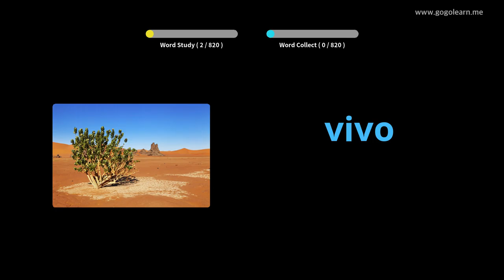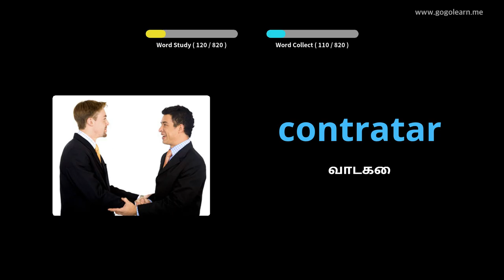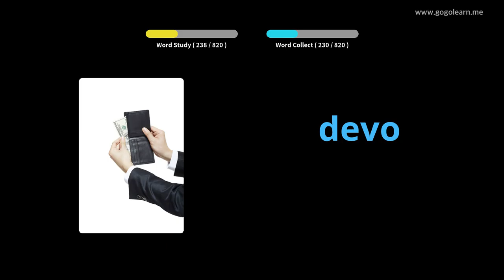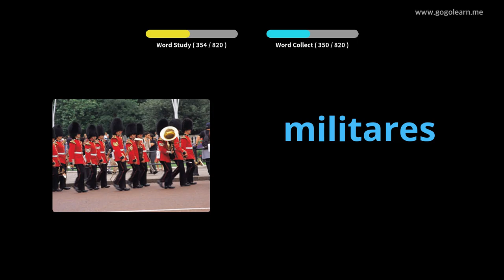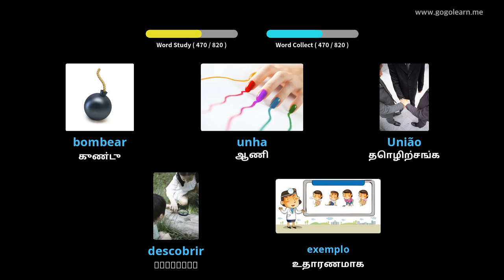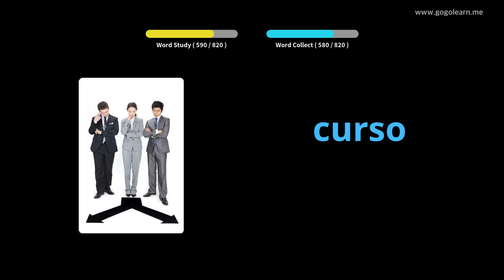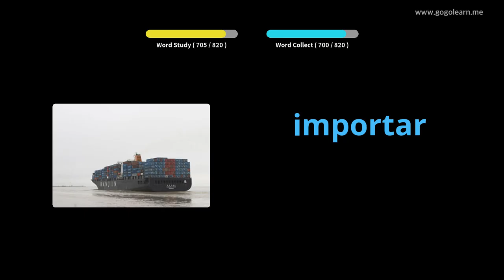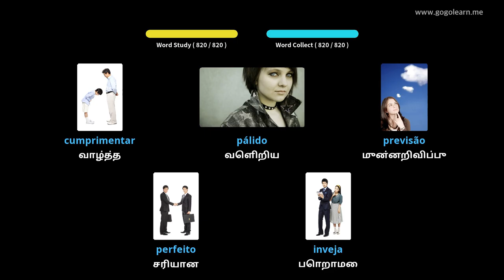போர்த்துகீசிய சொல்லகராதி நடுநிலைப்பள்ளி | Golearn